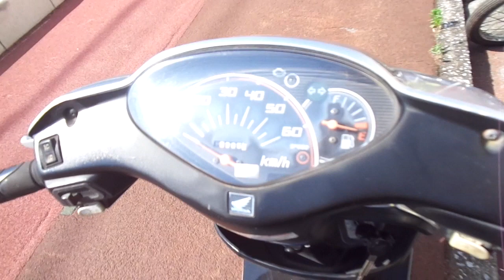ディオ(4サイクル) 中古車 バイクショップ名:アットバイク